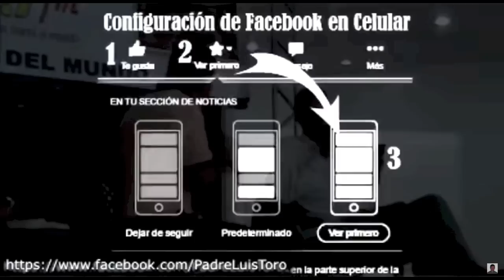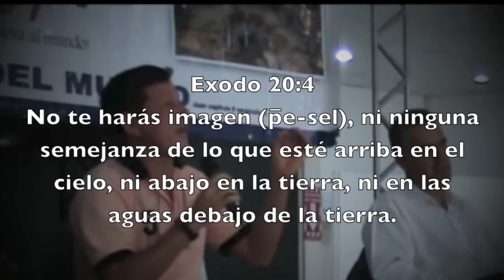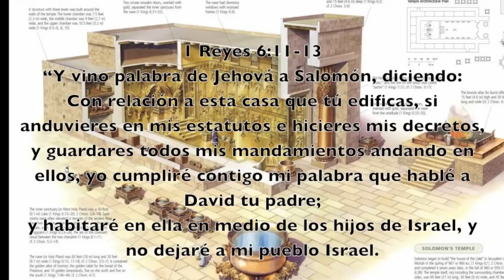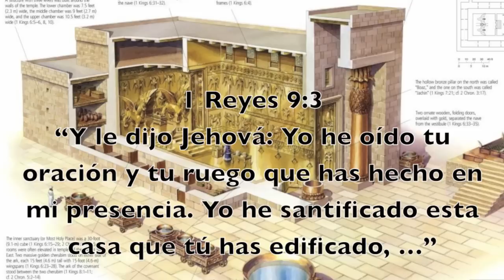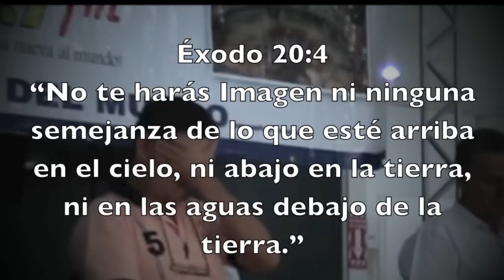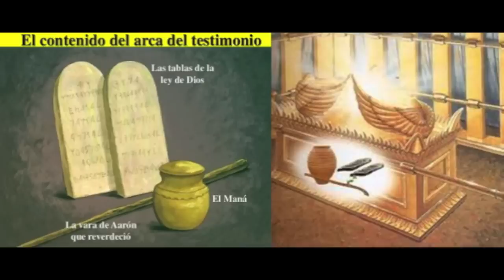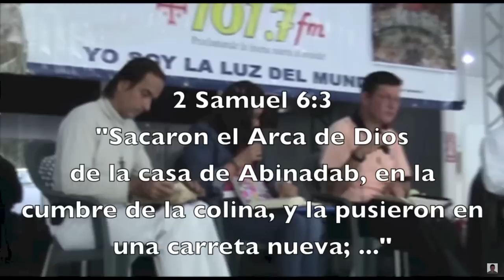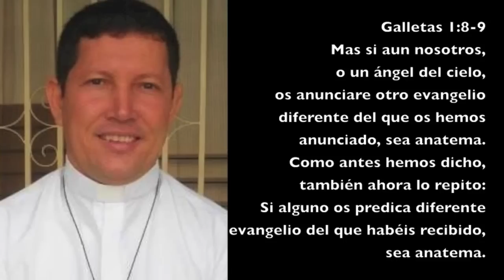Luis toro Cura desenmascarado como anatema - Falsa Doctrina imagenes idolos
Falsa doctrina de cura catolico, ¿Es permitido poseer imagenes?, ¿venrarlas? y ¿adorarlas? ¿que dice la Biblia?.